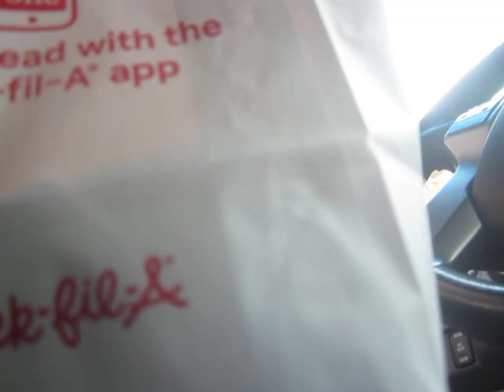A Depressed Collapsitarian Visits Chik-Fil-A After the Pawnshop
One more time... what is the point of life?